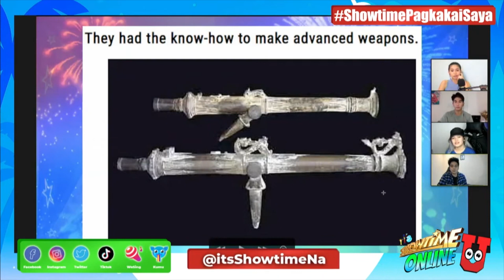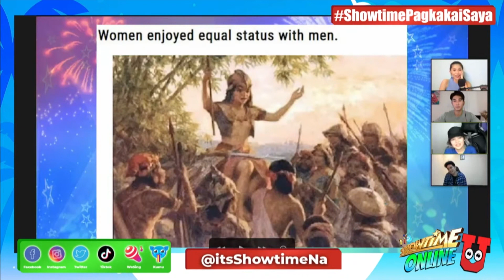SOU Toplist: Reasons why life was better in Pre-Colonial Philippines | Showtime Online U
Showtime Online U Toplist: Reasons why life was better in Pre-Colonial Philippines.